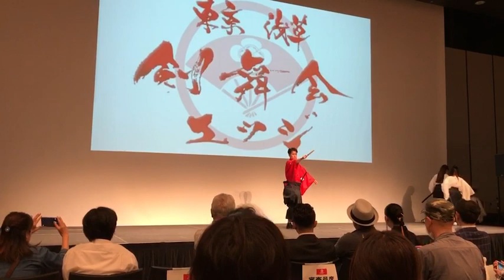TOKYO ASAKUSA samurai EDGE 2019 令和女子 ladysamurai 東京浅草EDGE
和心
東京浅草剣舞会EDGE
friend
令和元年
2020
オリンピック
感謝